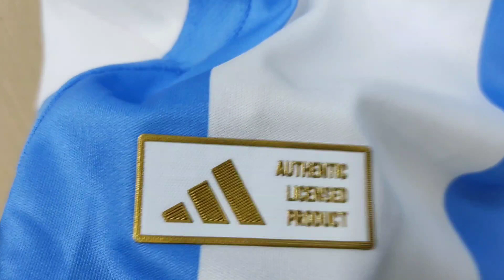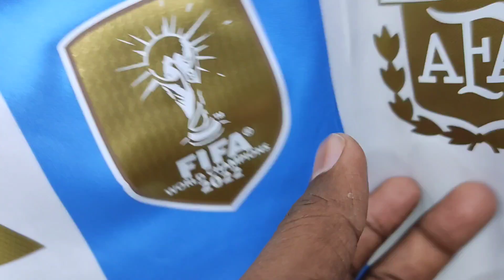Argentina Copa Home Player Version Close View